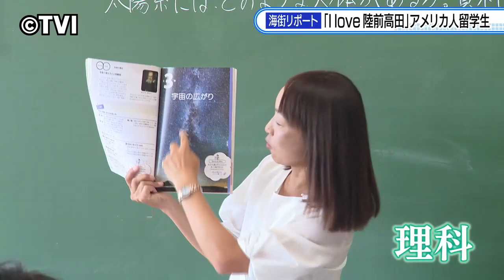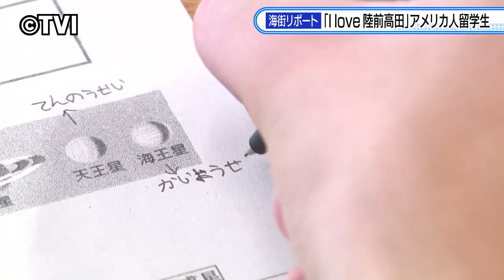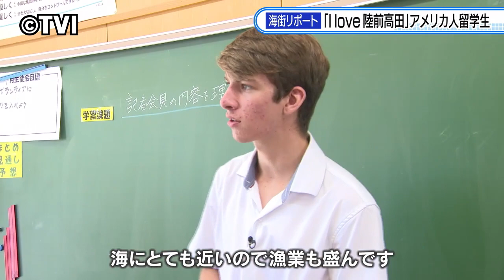【海街リポート】I love 陸前高田（2023/9/29）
東日本大震災の被災地のいまを伝える「海街リポート」です。津波で大きな被害を受けた陸前高田市に、アメリカの青年がおよそ２か月間短期留学をしました。その理由と、中学生との交流を取材しました。

▼記事はこちら「ニュースプラス1いわて」

▼情報提供はこちらから「ケンミンリポーター」